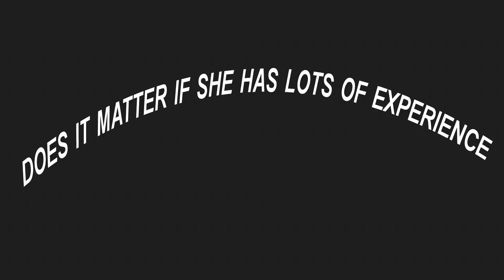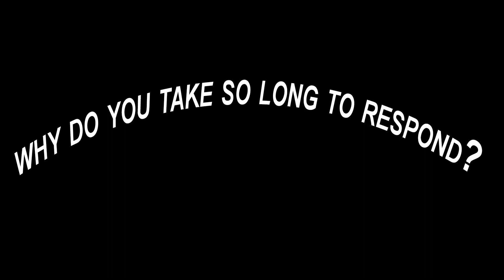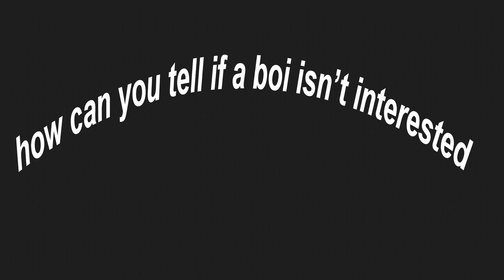Asking AWKWARD Questions Girls Are Too Afraid To Ask W/My Desi Bro|VRIDDHI PATWA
OH HEYYYYY CUTIES!!!  Soooo I'm Vriddhi I am 16 years old!!  and I like to make videos about how I live my life!